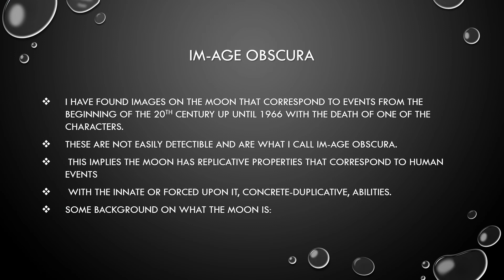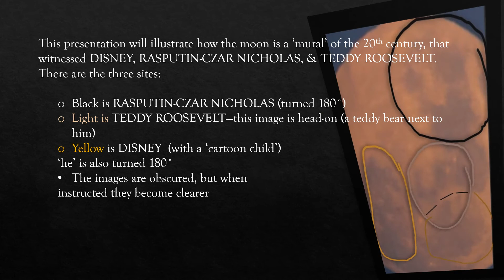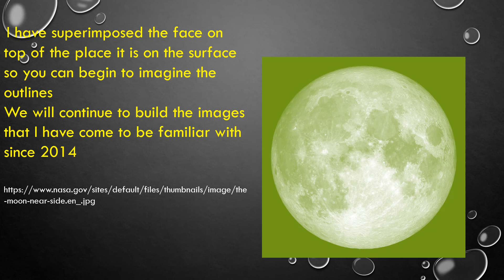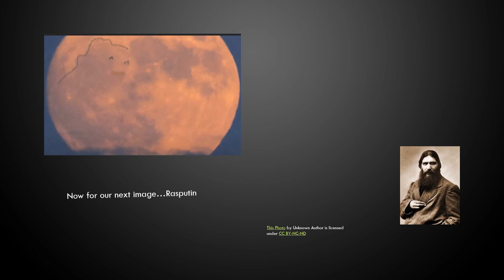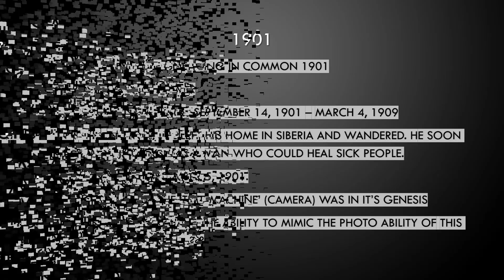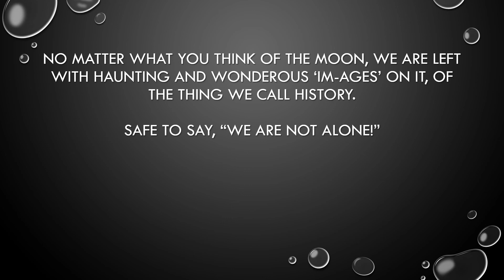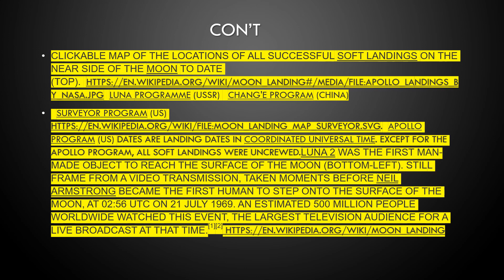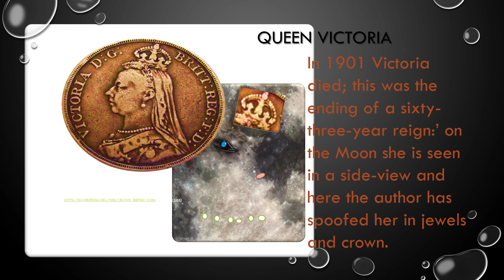Four Men and a Lady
Four males and one queen are 'caught' in the image maker.

The moon turns out to be a 'semipermeable,' capture apparatus; in 1901four men are Roosevelt, Disney, Rasputin and (Romanov) Nicholas of Russia

Tesla was instrumental in the developing ideas of resonance around the planet (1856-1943)

Teddy Roosevelt The impression is unmistakable if you look long and hard; on the surface it is a 3-d impression, and you’ll need to block out all surrounding dark and light features

 (Romanov) Nicholas of Russia:related to Queen Victoria?
The most commonly cited example is the fact that Nicholas, his wife, Alexandra, and Kaiser Wilhelm II of Germany were all first cousins of King George V of the United Kingdom through Queen Victoria. ... Shortly before the end of the war, Nicholas, his wife and children were executed by the Bolsheviks. Romanovs: The Missing Bodies | National Geographic

Walt Disney: Hollywood's Dark Prince Hardcover – July 1, 1993
by Marc Eliott